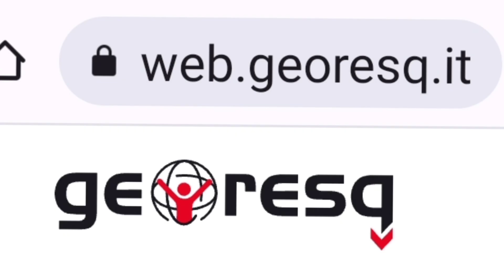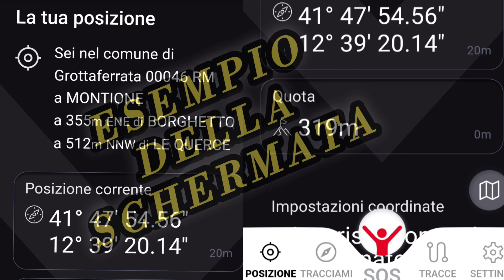GEORESQ...applicazione x il Soccorso in ambiente Outdoor che non può mancare sul tuo telefono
GEORESQ...🤔che cos'è?...ma come funziona?...si paga?...è utile?...
parliamone un po' 😉😃
Tutte le informazioni riportate in questo video sono state tratte dal sito web:
visitate il sito per saperne di più e approfondire.